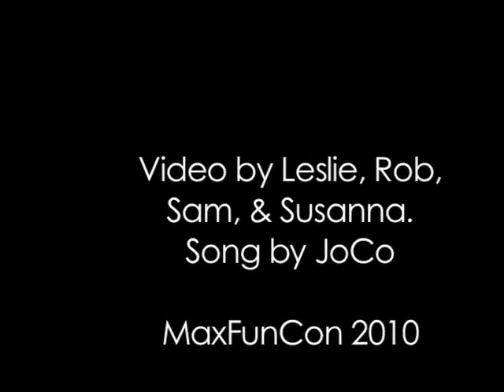MaxFunCon - The Pink Armadillo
A classic tale of rags to riches.

Song: 'Til The Money Comes (Thing a Week part 32) by Jonathan Coulton

Executives in Charge of Development for MaxFunCon AM Films International:  Adam Lisagor and Rian Johnson